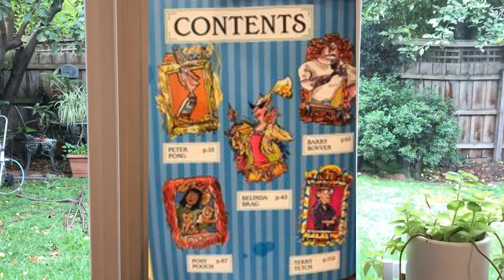Review of The World's Worst Parents